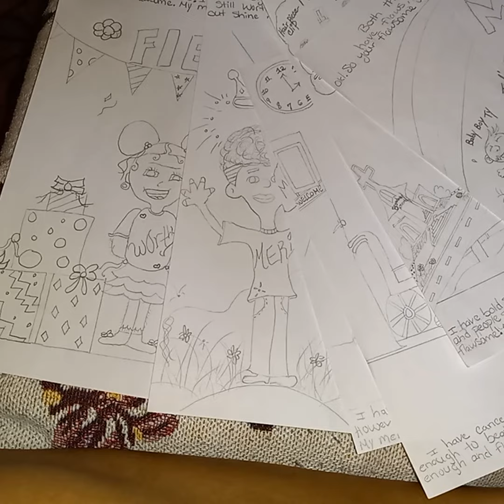STAY BUSY ALWAYS! IF NO RAPTURE 2022|I BELIEVE WILL BEFORE OR 2024|2ND 📖 & AMERICA'S GOT TALENT💃2023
JESUS IS COMING SOON STAY BUMPED! NO MATTER HOW LONG HE WILL BE RIGHT ON TIME!!!